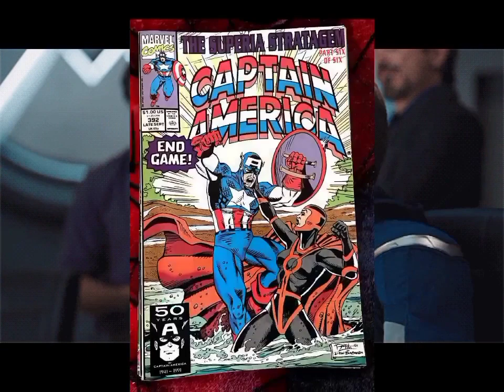Captain America Villain: "Superia" (Marvel Comics) (Remake) (Dark Avengers)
Title (required)